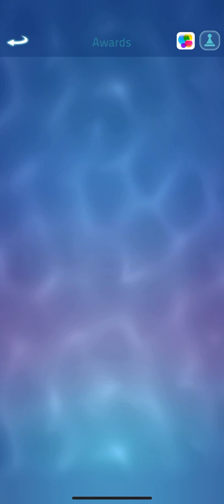Zen Koi Pro | Episode 77 (Collection: Jūshī Unlocked, 71 Dragon Points)